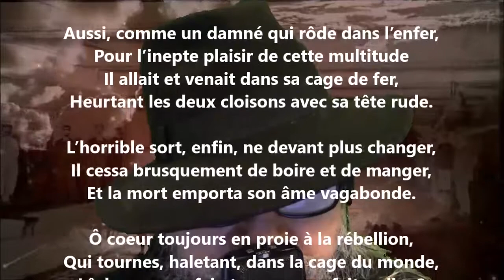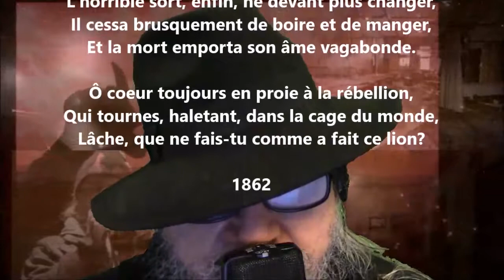La mort d'un lion - Leconte de Lisle lu par Yvon Jean